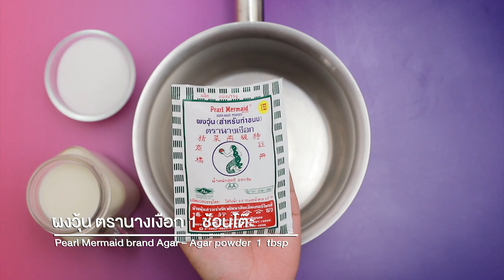วุ้นโรลนมสด สูตร เด็ด ทำง่าย สไตล์ "อ.ยิ่งศักดิ์"